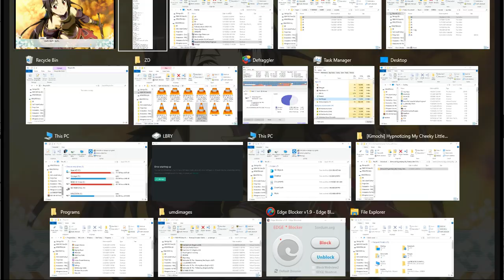SAO RE HF ソードアート・オンライン －ホロウ・フラグメント－ PC Part 241 Clearing Floor 100 with Asuna Start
This is okay and it's pretty funny how Asuna releases her frustration on the Captain now getting one more hit in before the battle ended.

I had to postpone my planned 2nd set of uploads due to my racing against the clock on Steam's supposed discontinuation of support for Steam in Windows 8 So these 100+ uploads will be on SAO RE HF with my 1st Run Complete on Aincrad as well as having the game platinumed now with Some parts on the NG+ also included. My rushing does not seem needed as I can still use what I used in Windows 8 so maybe the loss is only for New Games? This upload set will be 190 vids with a total size of 194 GB which should be done by 12/18/2023 Dang! I still have not achieved my daily goal and do not have the watch time to get my Monetization Back So expect more new uploads soon! Hopefully, those will be my planned 2nd set of uploads followed by the poll I mentioned before.

The link below is the Main LBRY Channel with the unchanged probably HD videos of mine. Just copy and paste the link to a new tab's address bar and press enter and it should redirect you to my Odysee/LBRY Playlist lists.